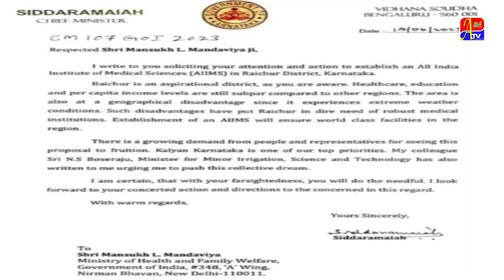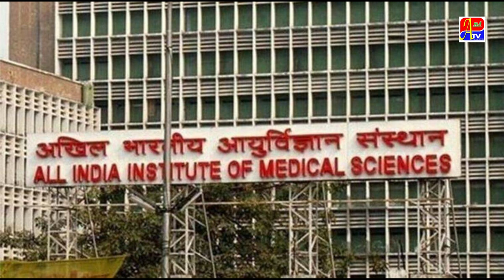AIIMS KE LIYE CM KO THANKS ! BABU RAO